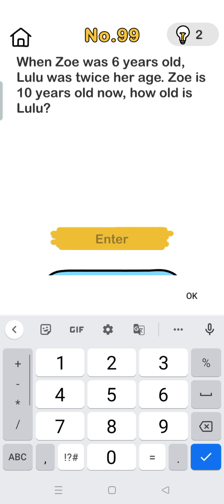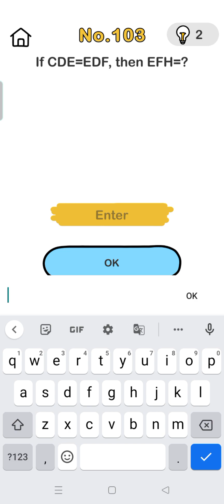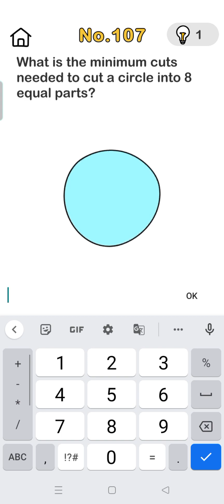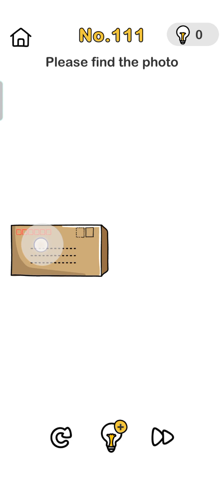Brain out no 95,96,97,98,99,100,101,102,103,104,105,106,107,108,109,110,111 solution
Brain out Puzzle game gameplay